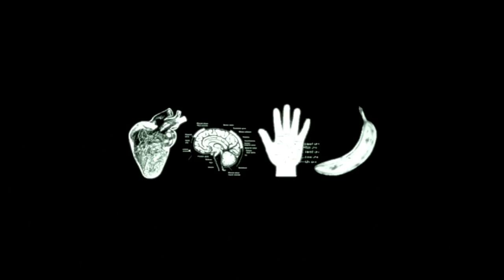Escape from the Haltsburg Boys Choir - Trailer #2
The Ruckus is responsible for
ESCAPE FROM THE HALTSBURG BOYS CHOIR
a world-premiere musical
by Aaron Dean and Jason Rico
directed by Daniel Caffrey

**PERFORMANCES**
Preview Thurs Jan 6, 2010
Runs Jan 7-30, 2011
Thursday - Sunday at 7:30pm

**BUY TICKETS**
Price: $15

The Ruckus' first musical, Escape from the Haltsburg Boys Choir, sends you tumbling through the Austrian woods with four desperate boys on the cusp of adulthood. Theirs is a world of witches, wolves, vindictive worms and malevolent choirmasters, but the most terrifying creatures of all may be the boy with the squeak in his voice and the girl with the golden hair. To get out, my friends, you'll need to use 'em...or lose 'em.

Trailer featuring Megan Gotz, Alyse Kittner and Susan Steinke.  Video by Lucas Gerard Photography.